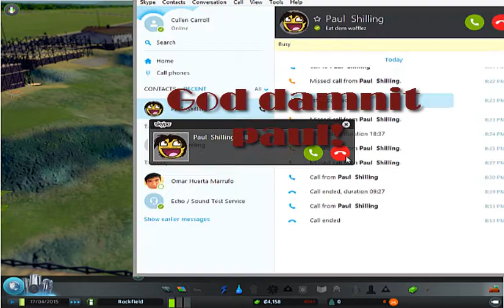Cullen Carroll Play: City Skylines Ep 1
I try to make a new city hopping to make it far!